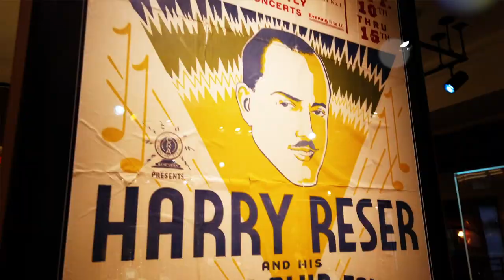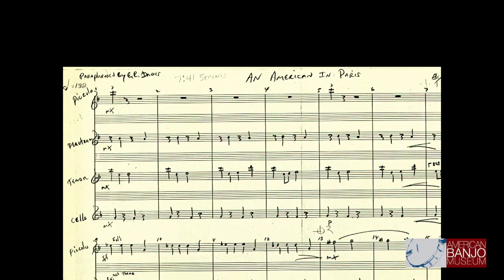Remembering Eddy Davis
A look at the life and music of our friend, Eddy Davis.

*Note*
This edit was put together April 12, 2020 days after the passing of Mr. Davis.